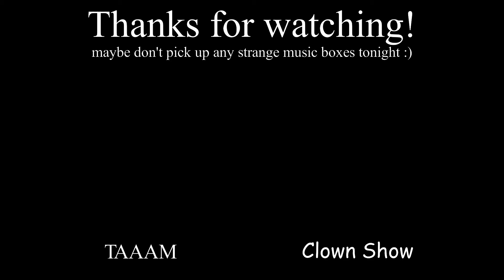Acrobat's Waltz but it's just Acro staring at you disapprovingly (An Unhelpful Lyric Video)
Video by Elizabeth Lawrence
There are no lyrics.
Music and Arrangement by Elizabeth Lawrence
Quoted Music by Naoto Tanaka
Mixed by Kay Oss and Twifairy

Ensemble: Abigail Stanton, Ashley Smith, Broadwayman23, Bridget “Jack” Foley, Lauren "DaAwkwardLauren" Culp, Diana Heslin, Eric Larrea, Matt Smith, MJ Chestang, Maxwell Dziabis, Olivia Ramsey, Ren Alberg, SassMasterMickey, Sarah Shope, Sneha Kumar, Twifairy, and Zoe D. Lee

TURNABOUT BIG TOP: ANOTHER ACE ATTORNEY MUSICAL
Written by Abigail Stanton & Elizabeth Lawrence
Presented by The Hydra of Fools
Based on "Phoenix Wright: Ace Attorney - Justice For All" by CAPCOM

Full Original Cast Recording playlist here!

For more information on the original Turnabout Musical, check out this Linktree!